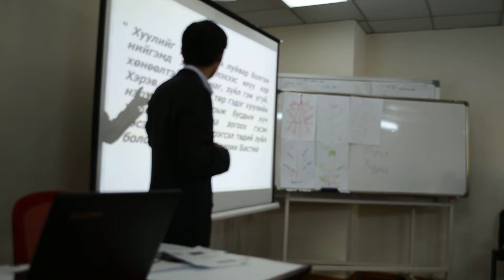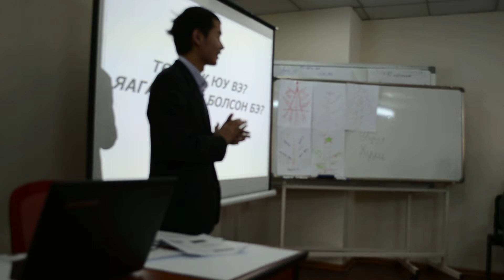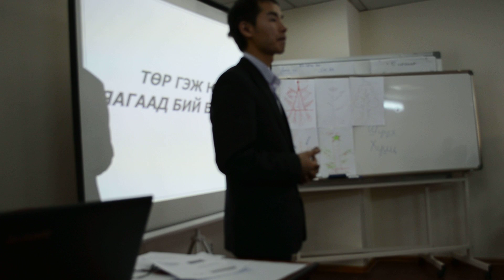4-Эрх зүйт ёс ба эрх зүйт төр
Эрх зүйт ёс ба эрх зүйт төр